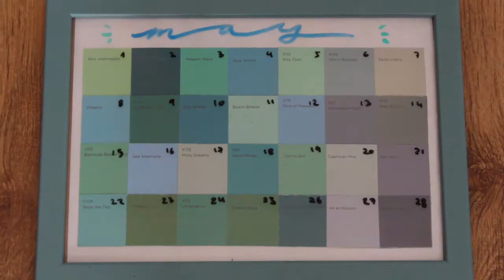school and exams are a thing! (and how i'm coping)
in which i do my best to explain how i'm feeling about my school life, and the stress that is inevitably going to arrive (and how i plan on attempting to deal with it)